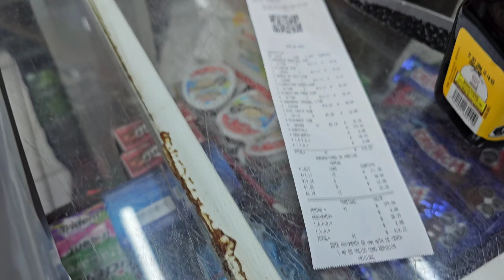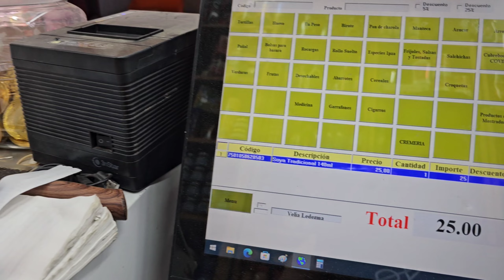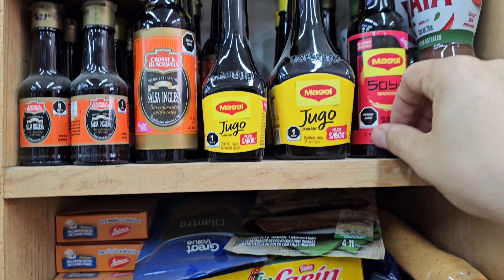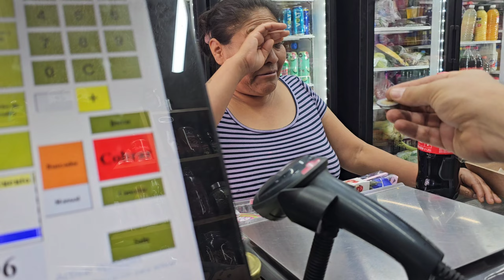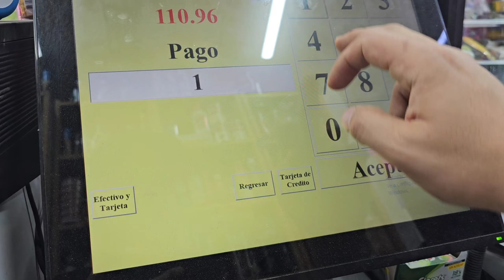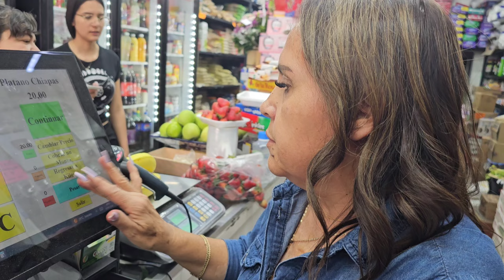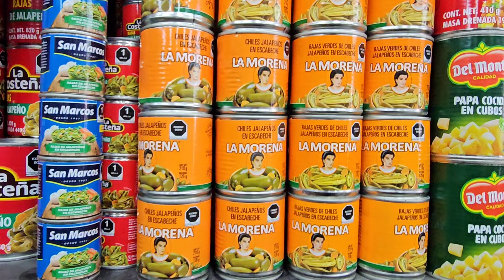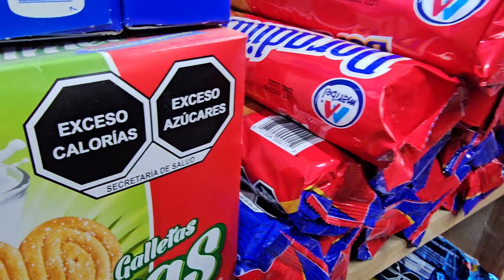Vlogs 37 de La Tiendita | Festejando el día de las madres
Hola amigos "Nueva Sección" ¿Quieres que tu tienda aparezca en el canal? No importa si no son abarrotes, puede ser carnicería, papelería, ferretería, estética o cualquier otro comercio local!! Platicamos tu historia y date a conocer con Esteban El Tapatío. Manda WhatsApp a ese número y nos ponemos de acuerdo 👍  (De momento Zona metropolitana GDL próximamente foráneos)

NUMERO: 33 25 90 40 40

Chicos y Chicas este es mi canal alterno se llama El Baby Te Enseña

▶Grabo con mi Celular Samsung S23 Ultra

 ▶Editor Kinemaster

 CHAU CHAUU!!!